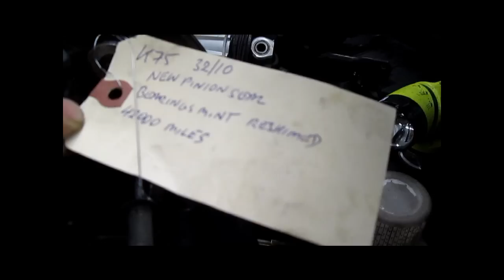BMW Service - K75 / K100 Rear Drive Splines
How to replace your K75/K100 Rear Drive.